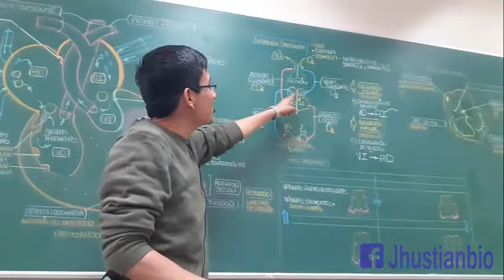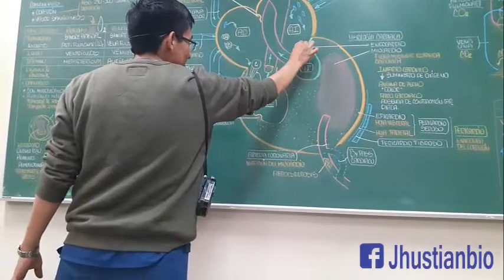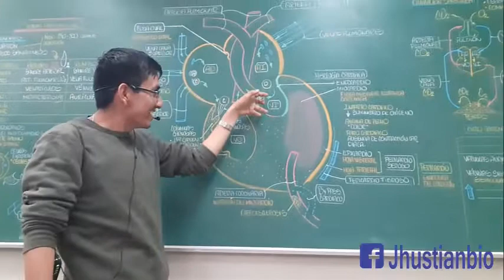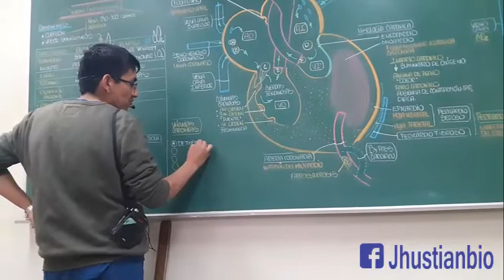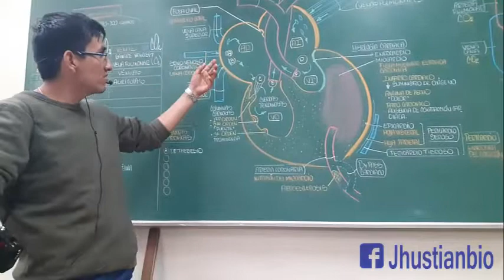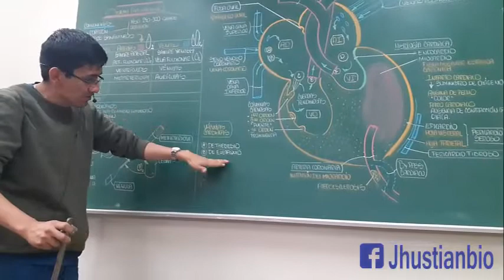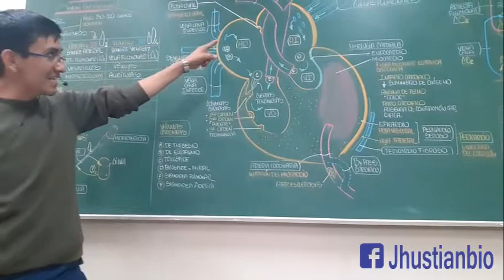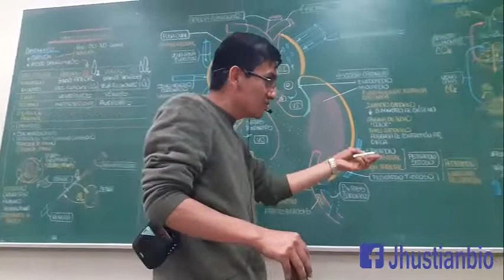VÁLVULAS CARDÍACAS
Hablemos de algo que no tienes ... o sea el CORAZÓN 😭😭😭 , específicamente las Válvulas Cardíacas 😅😅😅